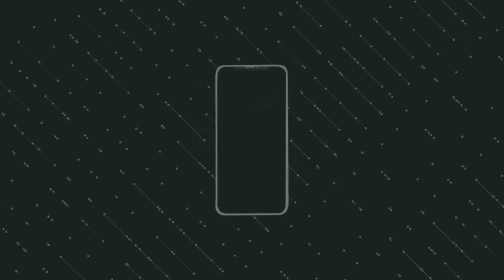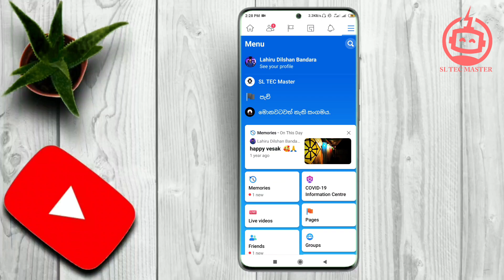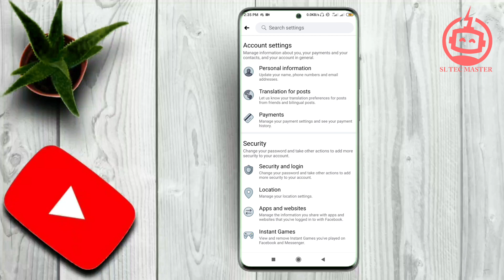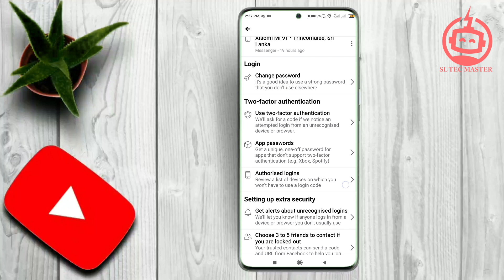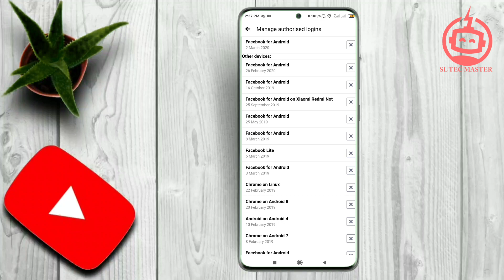ඔයා නොදැනුවත්ව තව කෙනෙක් ඔයාගේ account එකට log වෙලාද? | විනාඩියෙන් හොයාගමු | SL TEC MASTER